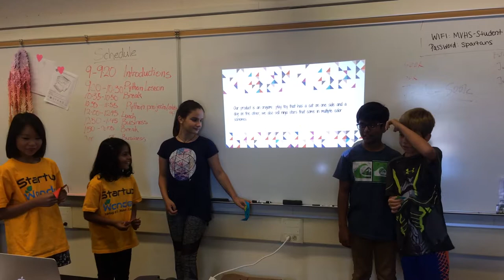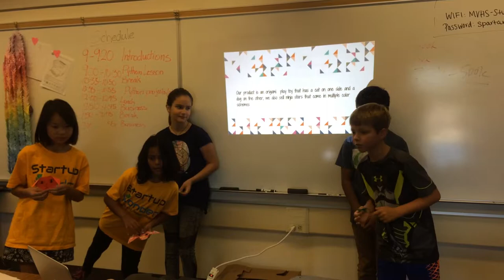Mountain View - July 21 - Chartam - Startup Wonder Summer Camp